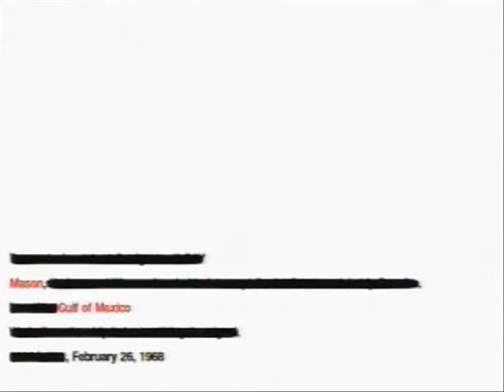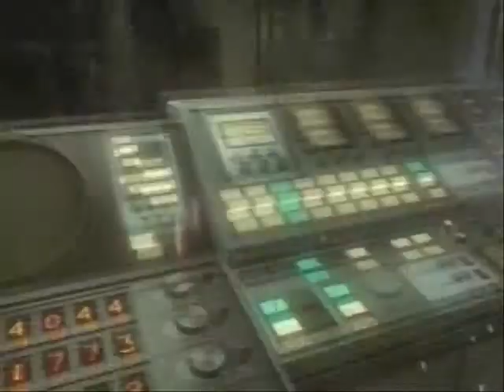MrPaulG2's Let's Play Call of duty Black Ops Part 21 So it ends for now